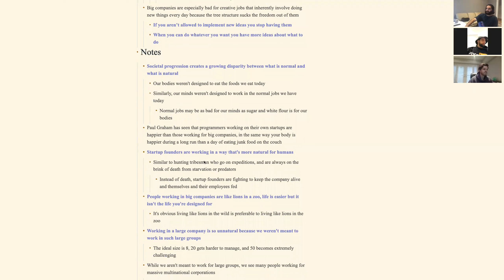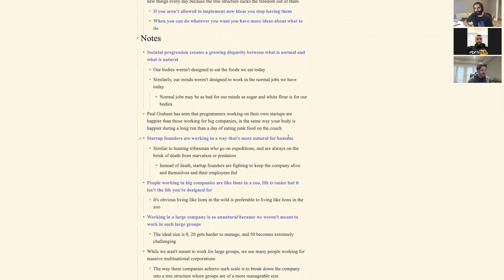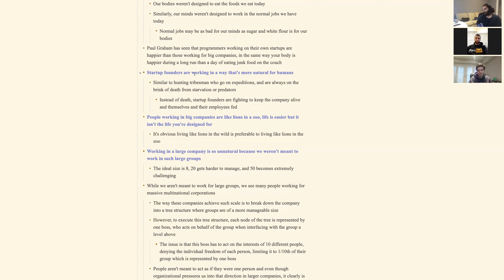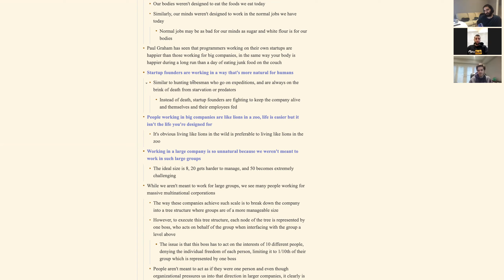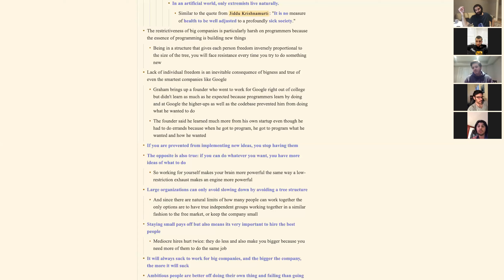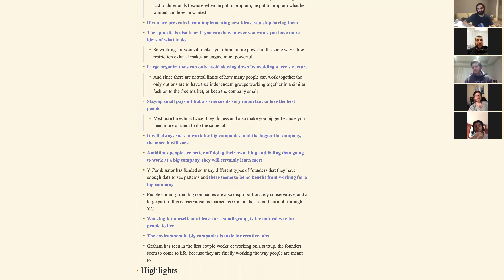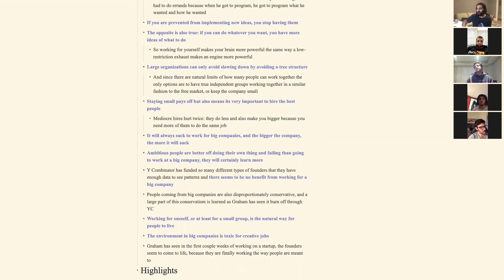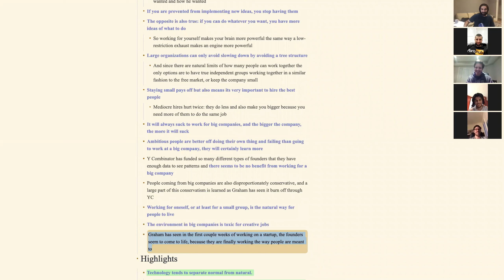You weren't meant to have a boss - Roam on Sundays VII